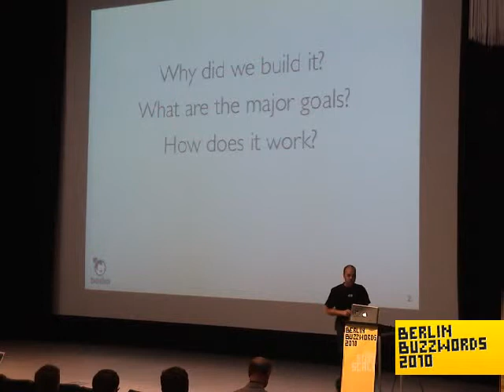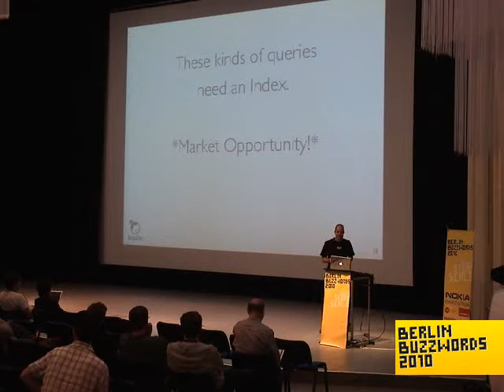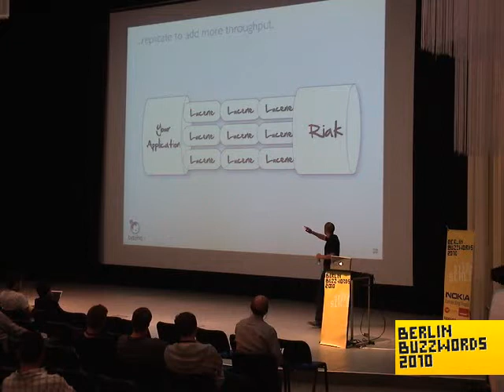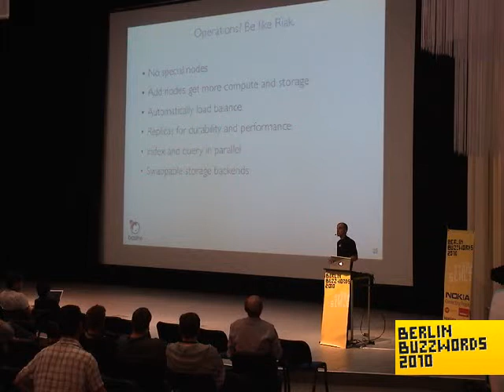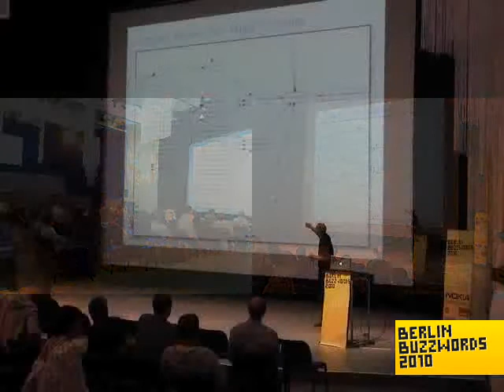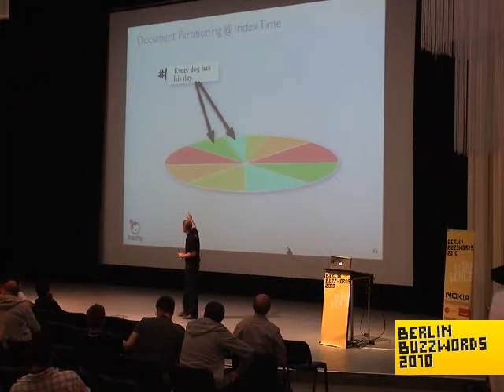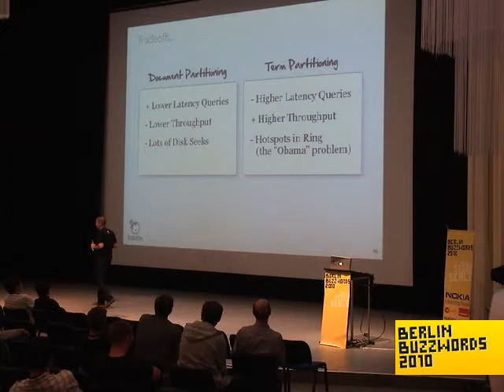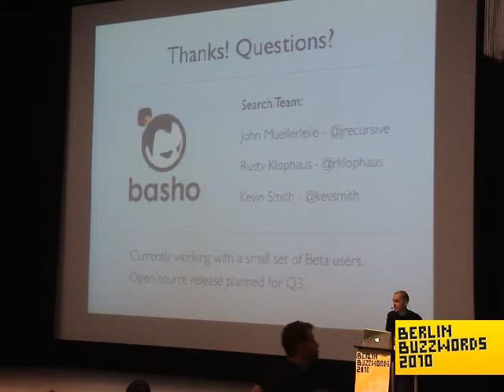Berlin Buzzwords 2010: Rusty Klophaus - Riak Search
Rusty Klophaus talking about "Riak Search".